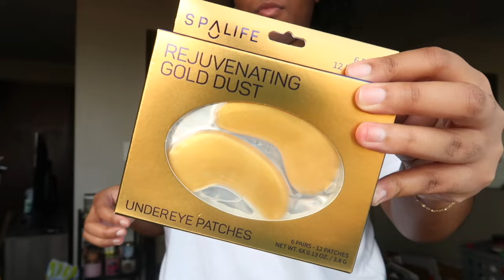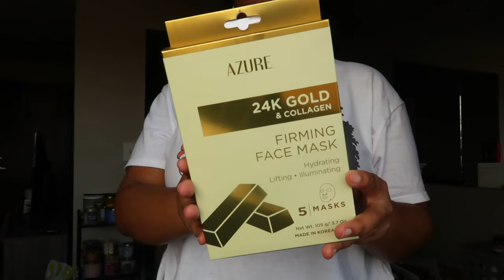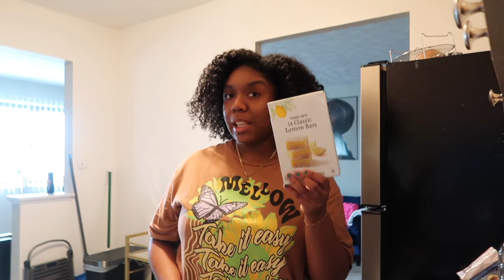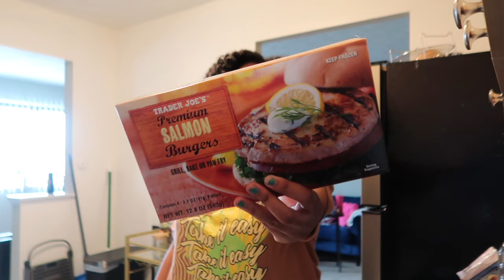Busy Vlog | Decluttering Products, Blowing Out My Hair, Day Trip & Trader Joe's Recommendations 🛍️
Hey Y'all! In today's video, you guys will spend some time with me from the past few weeks. Let me know somethings you'd like to see me do below.  💗